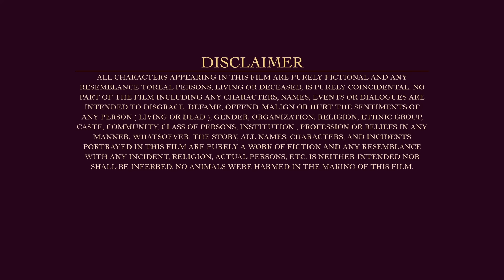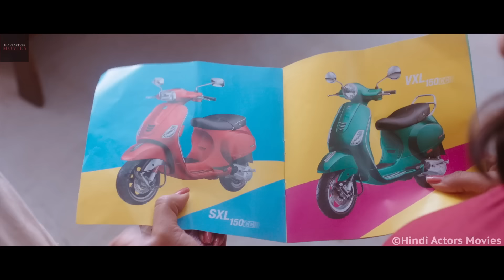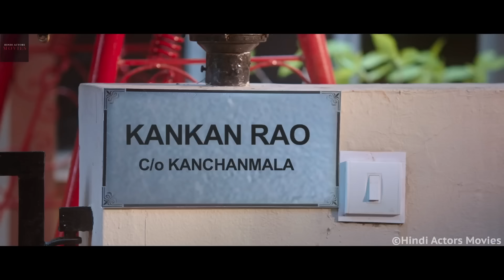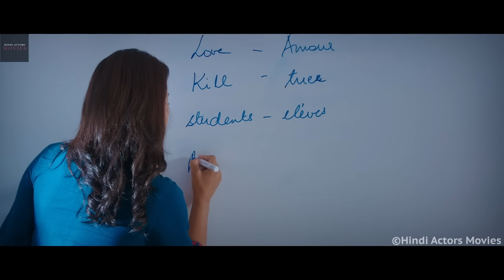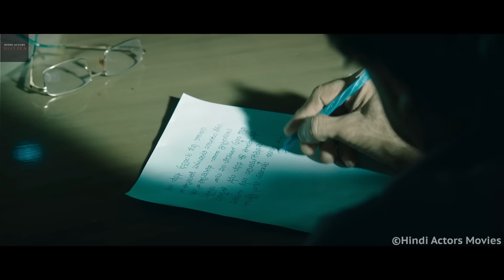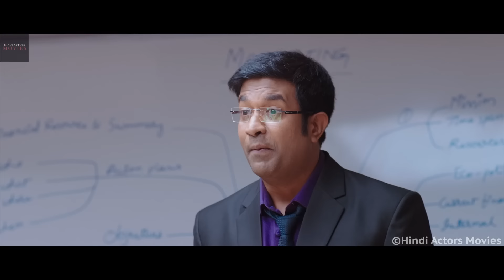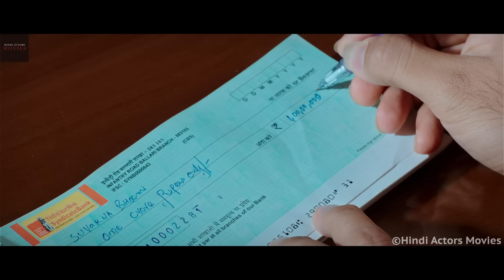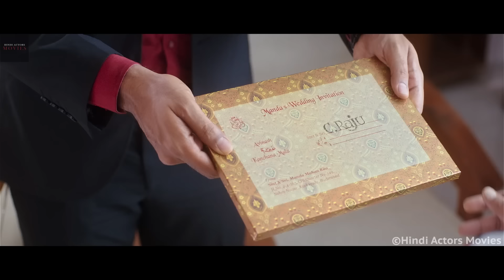Jodi Hindi Dubbed Movie | Aadi, Shraddha Srinath | Hindi Actors Movies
Synopsis - Kapil, a system administrator, has a rocky relationship with his father after a disastrous bet on a cricket match. He falls in love with a French teacher name Kanchana Mala, who lives with her paternal aunt and uncle after her parents died.

When businessman Avinash accidentally hits Kanchana's grandfather with his car, Kapil chases Avinash down, and they take Kanchana's grandfather to the hospital. Kapil discovers that the victim is Kanchana Mala's grandfather, and he and Kanchana begin dating.

After a happy courtship, Kapil approaches Kanchana's uncle to announce their marriage. However, her uncle rejects Kapil's proposal due to his father's ideals. To prove himself to Kanchana's uncle, Kapil leaves his job and joins Suvarnabhoomi Farms and Lands.

Kapil gets into trouble with his new boss. A chance meeting with Avinash leads them to plot revenge against Kapil's boss, who has taken it upon himself to teach his new employee a lesson.